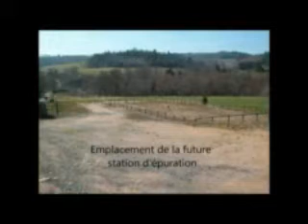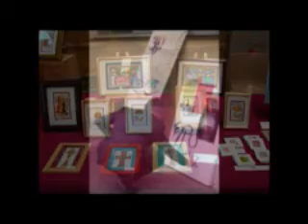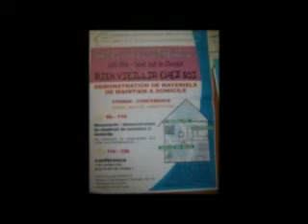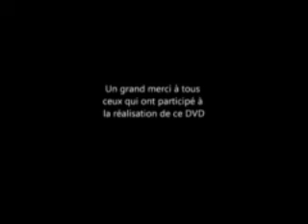Saint Just en Chevalet - Rétrospective 2012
Vidéos retraçant les évènements survenus sur la commune de St Just en Chevalet au cours de l'année 2012